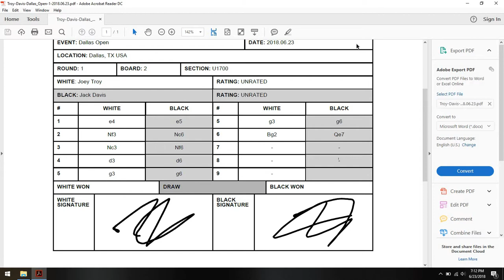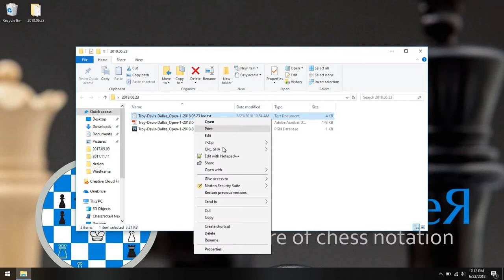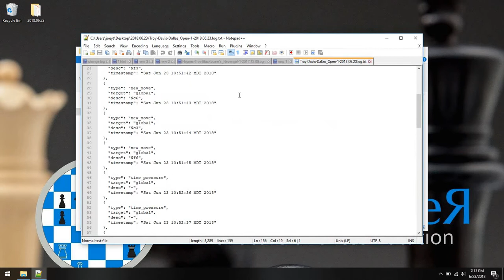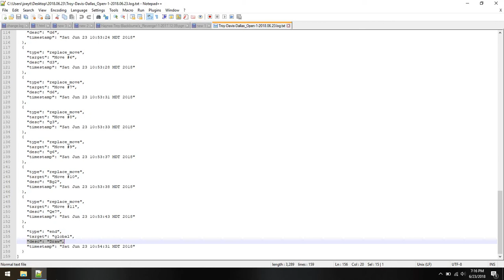03 - 2.1.1 - Log file of Game